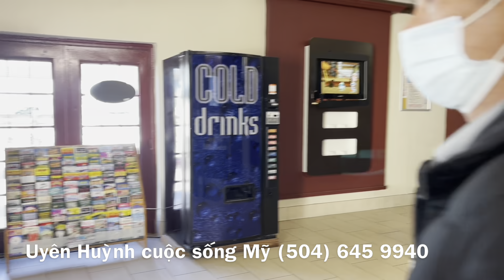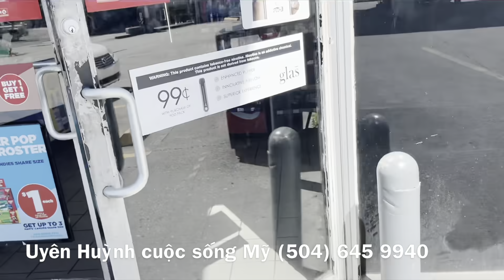ANH HÙNG LAI TRỞ VỀ TỪ TRẠI GÀ SAU KHI GIÃ TỪ VÔ GIA CƯ